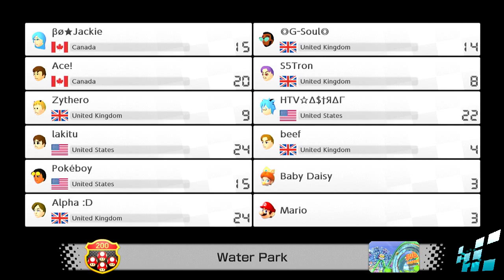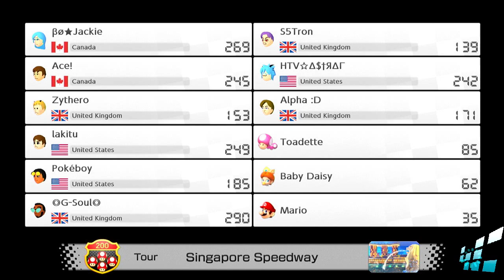MK8DX: Discord Tournament - 200cc (Apr 23rd, 2023)